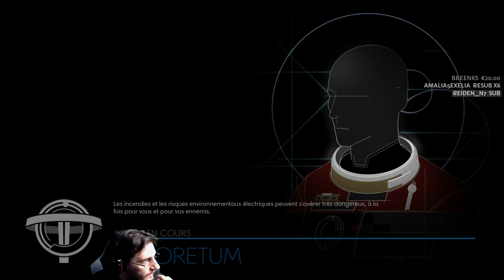[FR]Prey - Cauchemar/Survie #17 Le cauchemar continue!